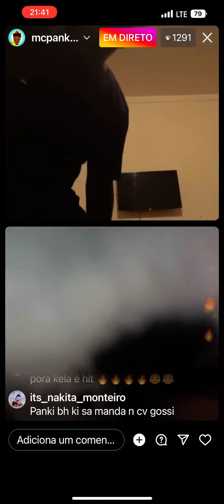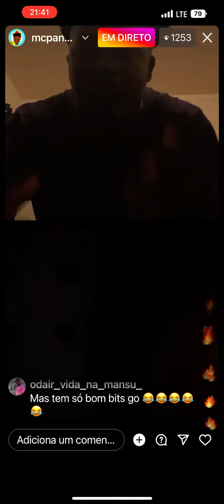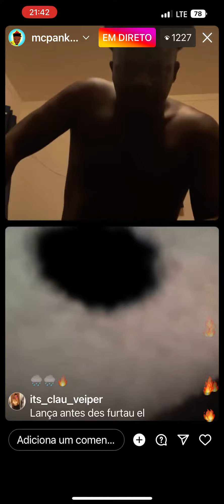Novo hit de Mc panki